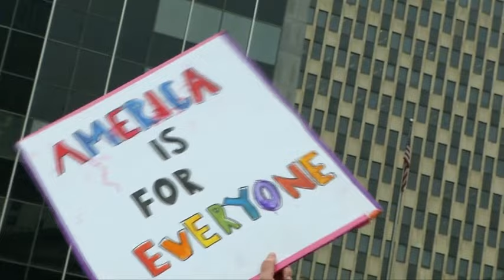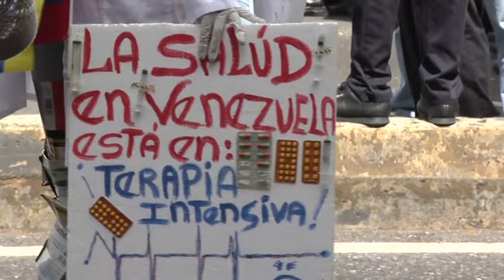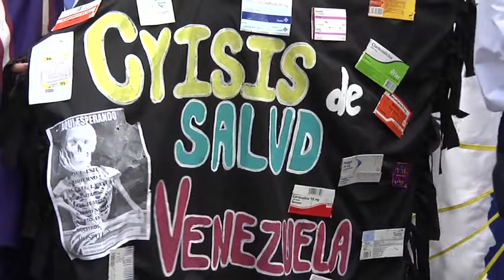特朗普铁腕治国引争议 全美示威浪潮不断 [20170208]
特朗普上台后强硬贯彻的多项争议性政策，包括推翻奥巴马医保计划、禁止7国穆斯林入境美国的歧视性移民禁令等，可说是激怒了许多崇尚思想和宗教自由的美国人，全美各地至今抗议不断，星期二更有数百名高中和学院生走上纽约街头示威抗议，炮轰这名新总统将人人平等理念视如粪土。

示威者尊斯：“对我们来说，我们一直被教导美国对我们的意义，包括多样性、包容和接受。我想大家都看得很清楚，这些东西都是特朗普不想接受的，而且他的许多政策和修辞，都暗示着美国反对接受和包容。我认为能看到这么多年轻人意识到，我们想要骄傲地站出来话，我们认为这代表美国人，所相信的价值观，那就是包容性。”

示威者嘉马尔：“我们的总统不认同人人平等，因此我们的战斗是真实的。为了获得胜利，我们必须建立一个团结的城市，我们需要一个团结一致的学生阵线。”

示威者瓦雷拉：“健康本是神圣的基本权利，但委内瑞拉马杜罗政府却拿来当儿戏。拿委内瑞拉人的健康开玩笑，那是不可以的。这就是为什么我们陪同医务人员，要求他们赢得的劳动酬劳。这份非人的薪水和这里的高生活成本不成正比，薪资根本就不足，更别说医护人员感到不安全。歹徒们直接闯入医院，用枪指着他们(医生)强迫他们做事，被抢射中的打手来到医院求医已多次发生。”